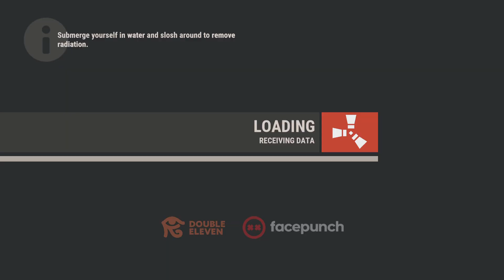I knew he did!